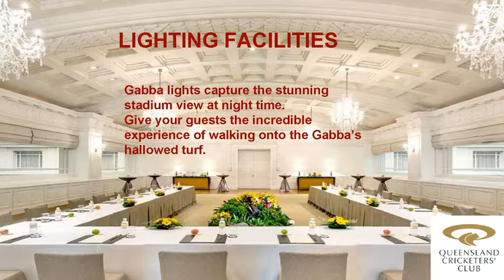Corporate Functions Brisbane - Brisbane conference venues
Planning for a private or corporate function in Brisbane? Queensland Cricketers’ Club is your ultimate conference venues including workshops, business meetings, training etc. With brand new audio-visual facilities and beautifully appointed spaces, you can be assured your delegates will enjoy their time. It is one of the most unique venues for meetings with the magnificent view of the stadium!